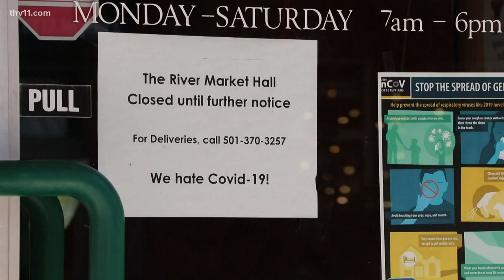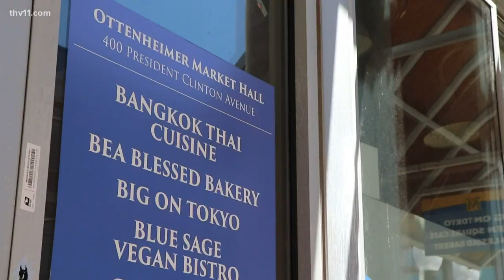Little Rock River Market's Ottenheimer Market Hall set to reopen in May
The Market Hall is set to reopen on May 1, along with the opening of the 2021 Farmer's Market season and the celebration of 501 Day.